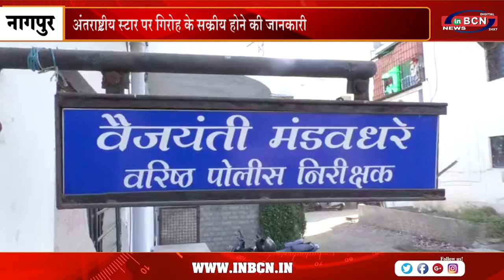बेटी के MBBS में एडमिशन के नाम पर 52 लाख रुपये की ठगी | INBCN NEWS